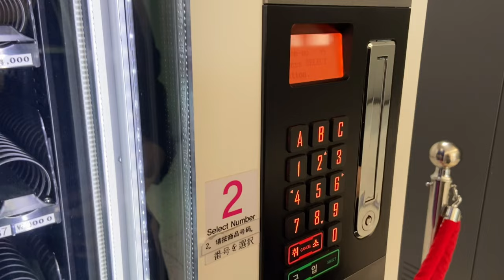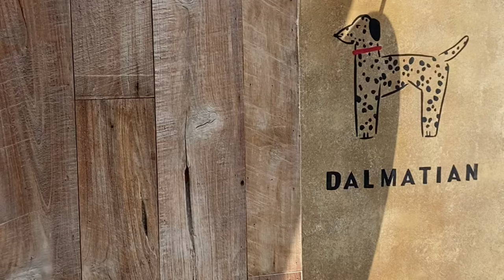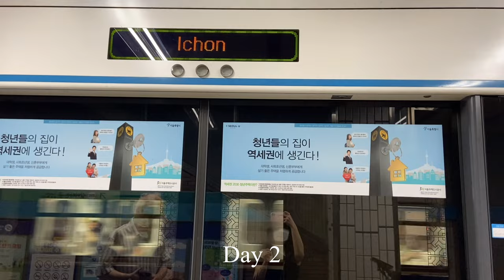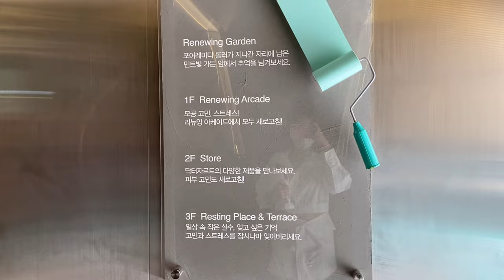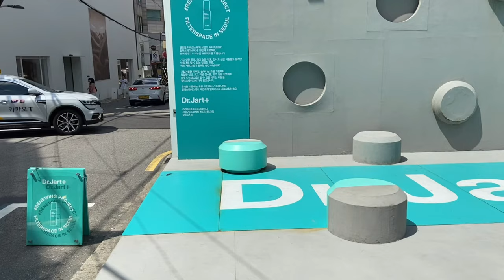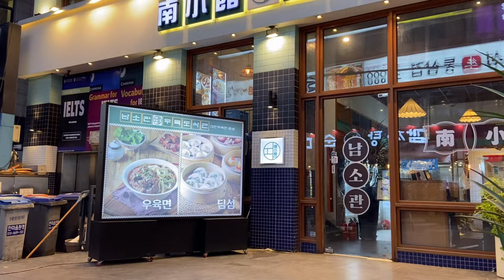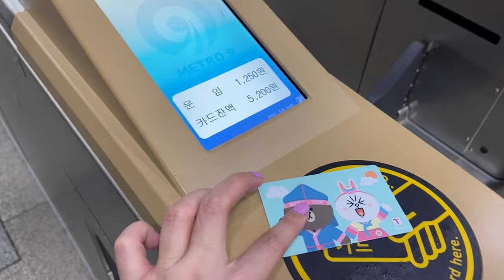Seoul Vlog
Since the pandemic, I haven't been to Seoul. So it's time to update what's going on.
All the places I visited in Seoul

📍Apgujeong
-Dalmatian cafe (달마시안)
-Nudake
Subway: Apgujeong Rodeo Exit 5
📍Hybe insight
Subway: Sinyongsan Station Exit 2
📍Hyundai yeouido
Subway: Yeouido Station Exit 3
📍Garosu-gil
-Dr.Jart+
-Tamburins
Subway: Sinsa Station Exit 8
📍Gangnam
-Line Friends shop
-Kakao Friends x Knotted